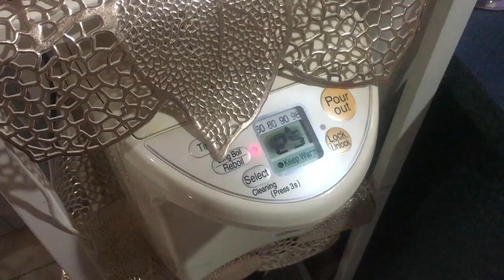KEMAS | COMM FEST FILM '21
Catch 'KEMAS' by Amanina premiering for the first time in COMM FILM FEST '21 on the 5th Feb (Friday).

KEMAS mengisahkan Sarah yang kurang menjaga kebersihan diri dan sekelilingnya.